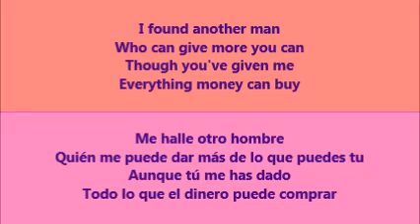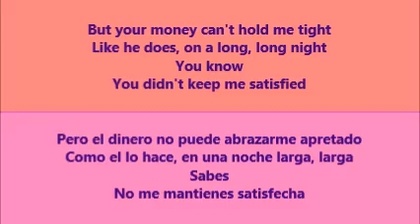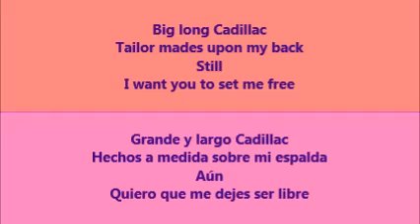Satin Sheets (Sábanas De Satén) - Tammy Wynette (Lyrics - Letra)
This is a sad love song by Tammy Wynette, with the lyrics translated from English to Spanish.  /  Esta es una triste canción de amor cantada por Tammy Wynette, con la letra traducida de Inglés a Español.